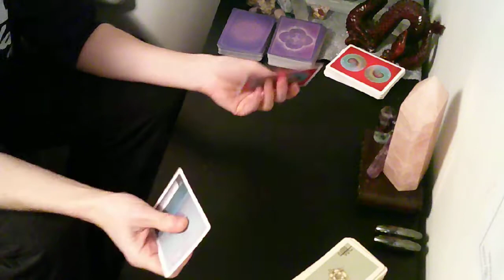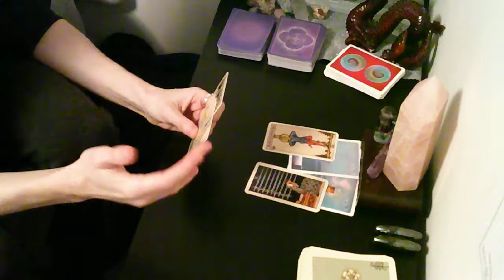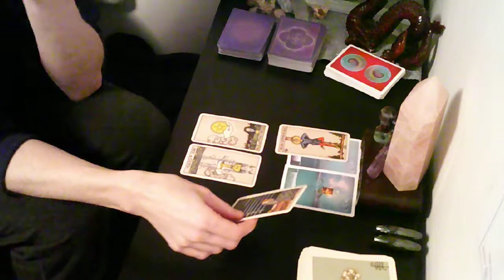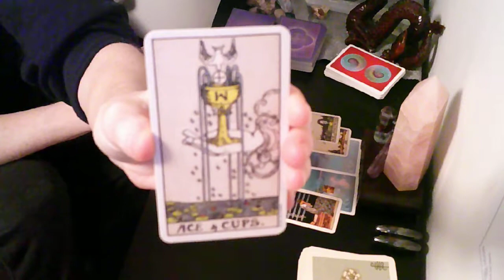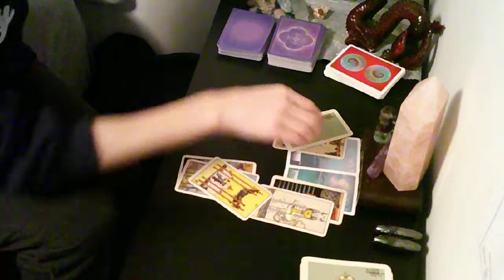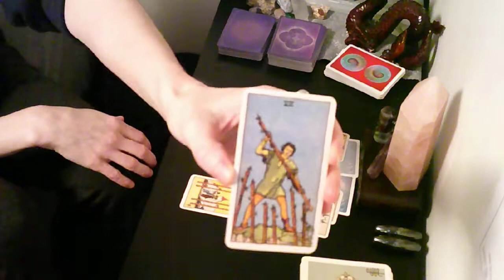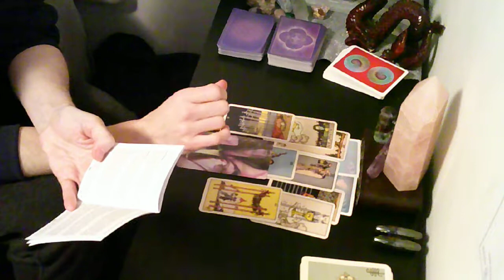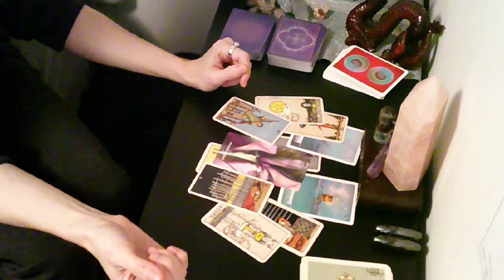Gemini - Spring Equinox Energy Check - March 20-June21, 2021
I want to spread the word to all those soul searching for deeper answers, how spirit can help them, in relationships, in career and in life.
We all deserve healing and happiness, and my goal is, with the help of my angels and guides and intuition to get you there.

I may be unique as I have vast training in sub-conscious work through meditation, breathwork, NLP, Hypnotherapy among may others. I try to give not only the lesson from spirit, but practical activities that can help you achieve your goals.

Let get healing for a better tomorrow!

If you are interested in a personal reading and advice you can inquire at: